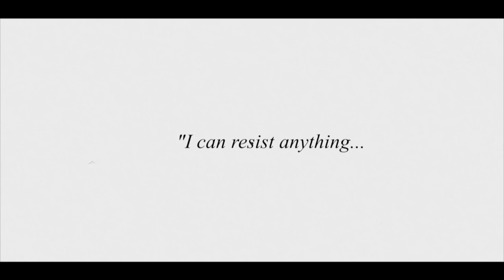YMS x Jhene Aiko - The Worst (Rework)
Click onto the link below to download.

Visuals in this clip are from the following links:

Vimeo: Mediatopics - Lisalla Montenegro Hotel (Black And White)

YOUNG MEN SOCIETY